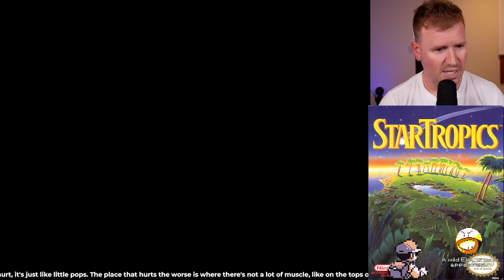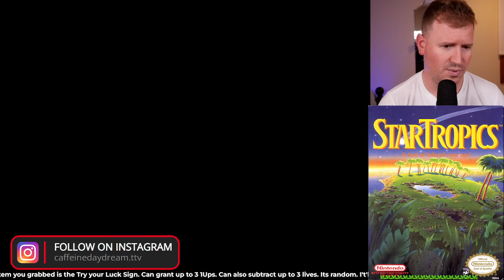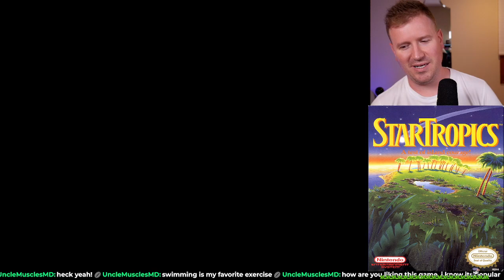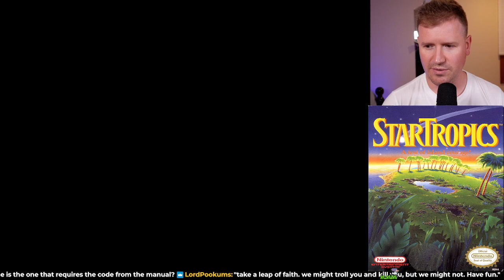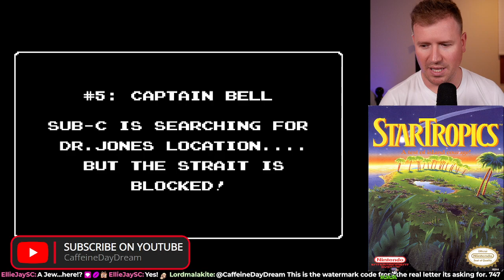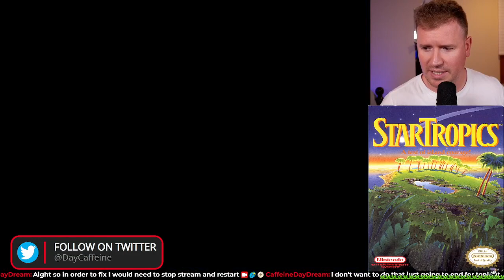09/26/2022 - Star Tropics First Playthrough (Part 1)